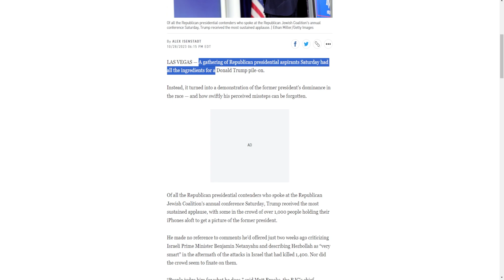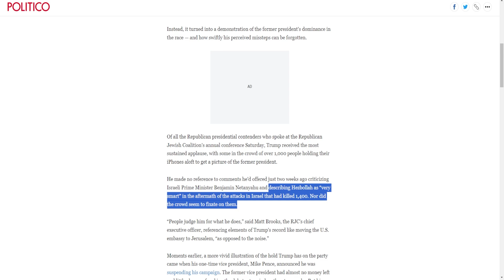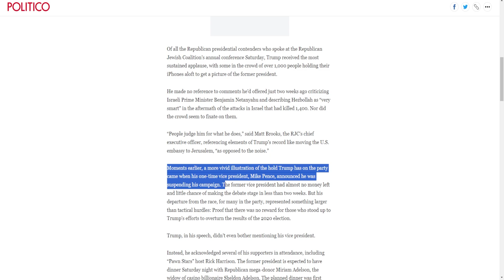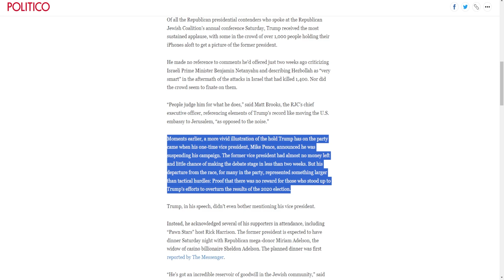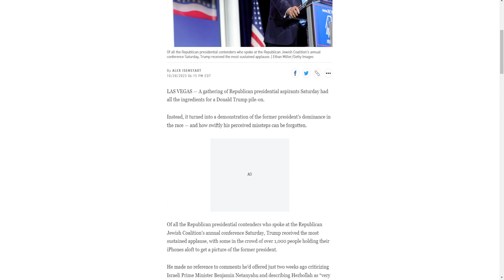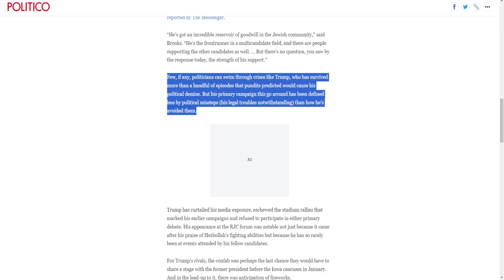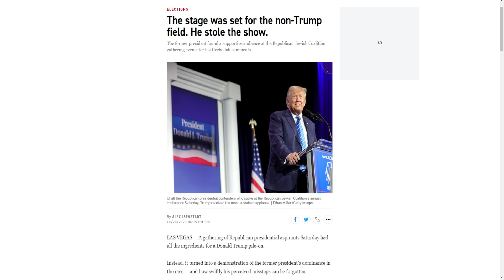Donald Trump Continues To Steal The Show!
No matter where Trump goes, he steals the show from the other candidates!